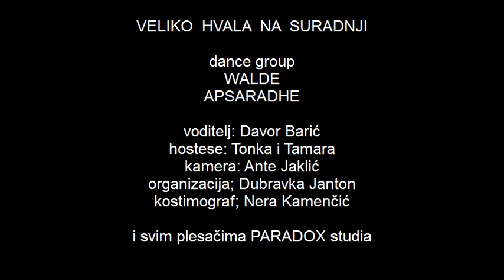PRODUKCIJA PARADOX 2015 - Armani Club (skraceni)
PARADOX CREATIVE ENTERTAINMENT